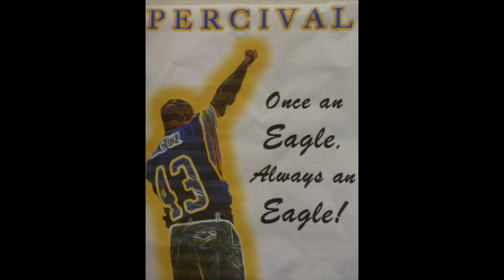A Tribute to "Coach P #43" Tony Percival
These pictures were from Coach P's final pep rally before retirement, in 2016.  Long live our memories of a true Eagle.